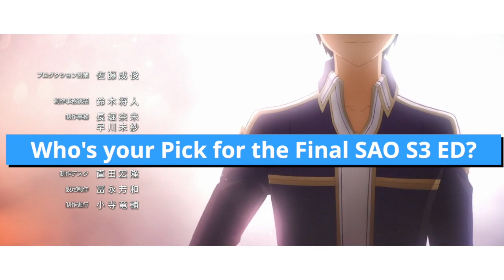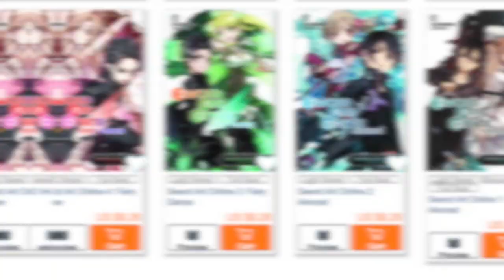Kirito Awakens? Kirito GOD Mode | SAO Alicization War of Underworld Part 2 First Teaser Trailer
Sword Art Online Alicization War of Underworld has begun!
New SAO OP titled Resolution by Asuna VA Haruka Tomatsu
New SAO Ed Title Unlasting by LiSa

Kirito now wheerchair bound for new SAO Season. Alice takes cares of Kirito and sleeps with Kirito during his recovery period.
Goddess Asuna enters underworld today!

Integrity Knight Eldrie protects Alice but Eldrie dies today.
When will Asuna enter underworld?
Sword Art Online Alicization War of Underworld Episode 8

Young Kirito, Alice, Eugeo all live in the VR world Underworld in SAO season 3.
Underworld is the VR world created by the Soul Translator that is developed by the company Rath.

What is the Axiom Church, The Taboo Index and the Integrity Knights?

SAO Season 3 gives you GGO Asuna and GGO Kirito teaming up with GGO Klein, GGO Sinon and GGO Silica!
Even a few GGO Fatal Bullet Characters made a cameo.

Kirito and Asuna fans don't worry! Asuna is still a main character in SAO season 3. Asuna will appear more in the later half of SAO season 3 and will play and important role.

The visual released today shows Kirito and Eugeo on top of this weird tree. Alice is also seen above them.

Eugeo and Alice Voice actors have been Confirmed:
Alice - Ai Kayano (KonoSuba Darkness)
Eugeo - Nobunaga Shimazaki
Kirito: Yoshitsugu Matsuoka
Asuna: Haruka Tomatsu

Sword art online Alicization Arc Synopsis:
"Sword Art Online - Alicization -" Introduction
- Kirito asks - “Where is here?”
- Notice, Kirito had fully dived into the virtual world that had a magnificent fantasy atmosphere for some reason.
- His memory before logging in ws blurry, He began wandering around for clues
- When Kirito arrived at the giant black trees called Gigas Cidder, he meets a boy.
- The boy says - “My name is Eugeo, nice to meet you Kirito!”
- Despite being a NPC inhabited of this world, Kirito felt this boy had similar emotions from him as person being.
- While Kirito searched for a way to logout of this world, his friendship deepened with Eugeo.
    - A certain memory came to his mind.
    - It was a memory of him in his early childhood running with Eugeo in Noyama
    - This is a memory that should not exist . . .
- In this memory was also a girl with Eugeo that had gold hair.
- The name is Alice.
    - It’s an important name that should never be forgotten.

A Sword Art Online Live Action TV Series was announced in 2016 August.
This SAO Live action project recently got an update with writers and executive producers with Patrick Massett and John Zinman.

Sword Art Online Season 3 characters Alice & Eugeo were previously revealed in an SAO announcement trailer

SAO S3 will cover the Alicization arc with Kirito, Asuna and Alice and Eugeo.